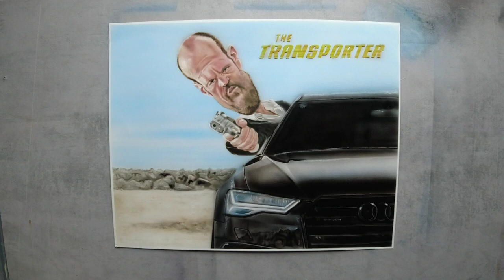Airbrushing Jason Statham the Transporter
hi guys welcome back to the channel in today's video we airbrush Jason Statham the Transporter